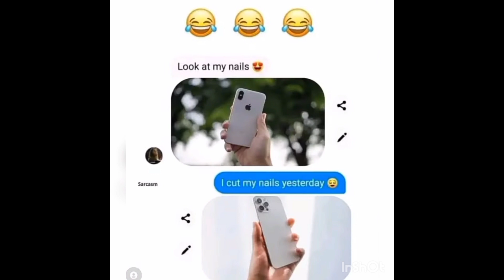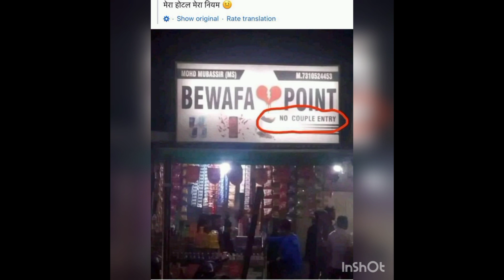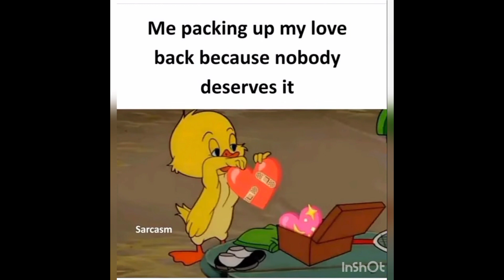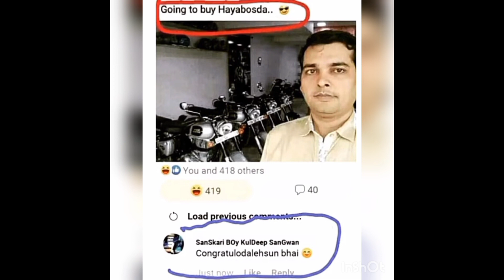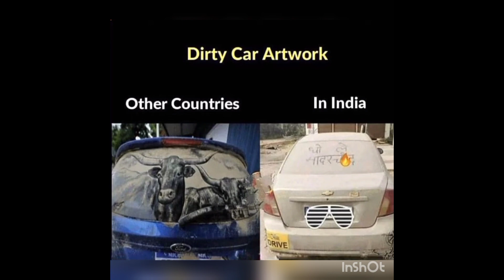Relatable memes|funny memes|Students memes|Hilarious memes|Indian memes😂😂